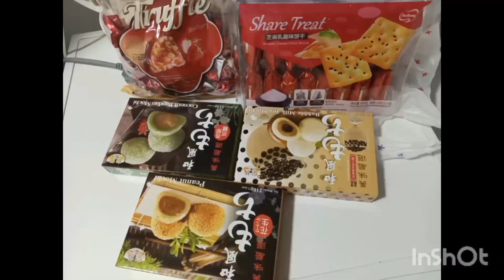unboxing From My friend